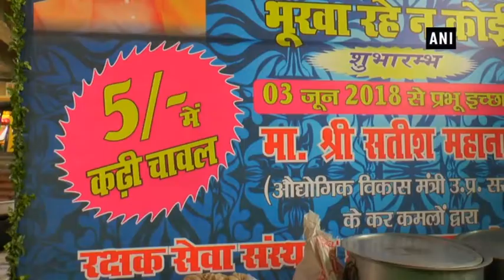‘Rakshak ki Rasoi’ starts food bank for poor in Kanpur - Uttar Pradesh News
Kanpur (UP), Jun 04 (ANI): ‘Rakshak ki Rasoi’, an initiative by a charity organisation in Uttar Pradesh’s Kanpur inaugurated an affordable food bank for the underprivileged people on Sunday.